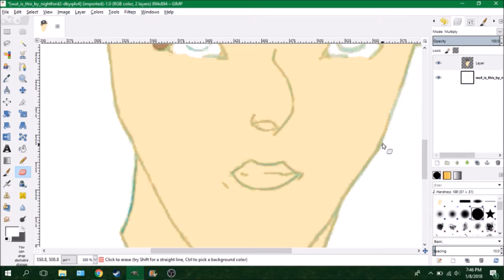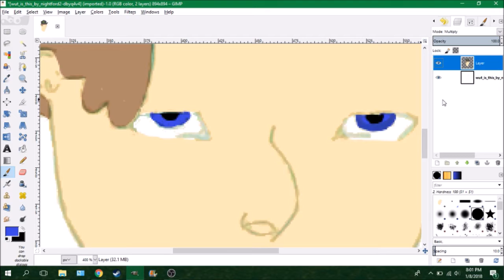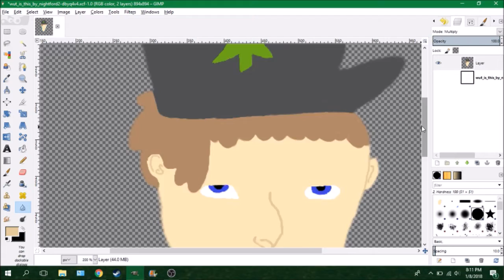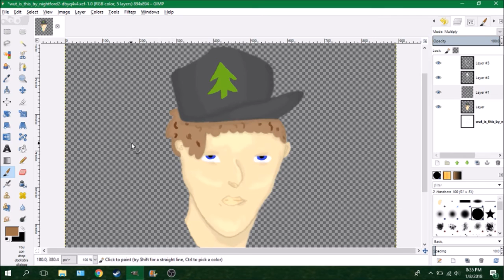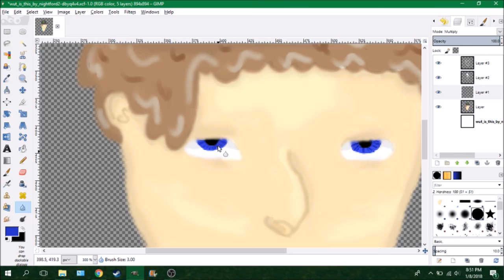[Request] Wut is This | SPEED PAINT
In this video im doing a speed paint completing a coloring request i received. Coloring and highlights/shadow done by me. Drawing done by nightford2.

➤ Instagram ➝ @charrlieto